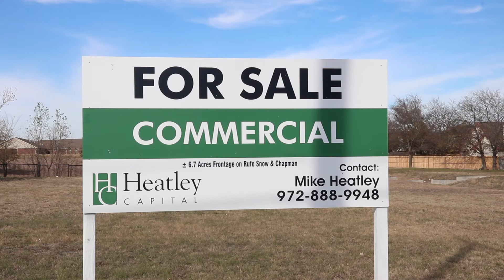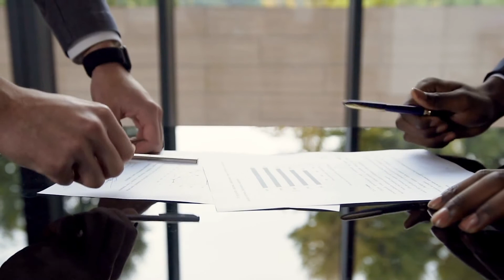NRH Economic Development Education Series - Part 5 Financial Feasibility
In the fifth installment of the NRH Economic Development Education Series, Craig talks about what makes financial sense for a business.